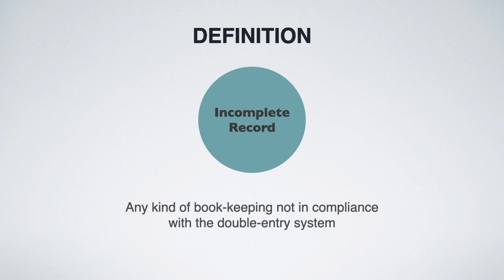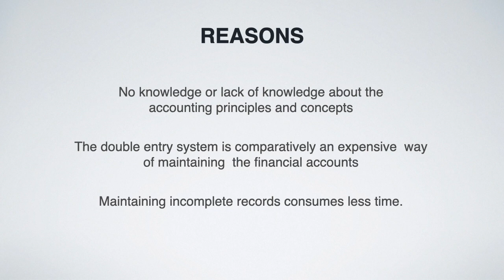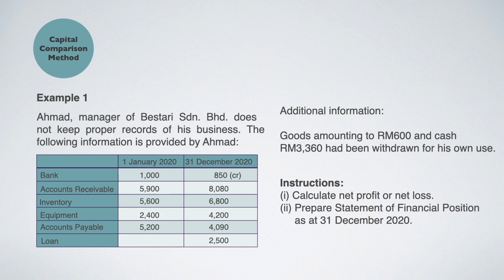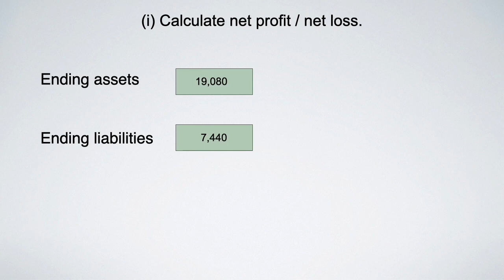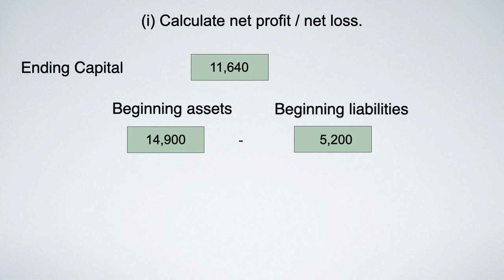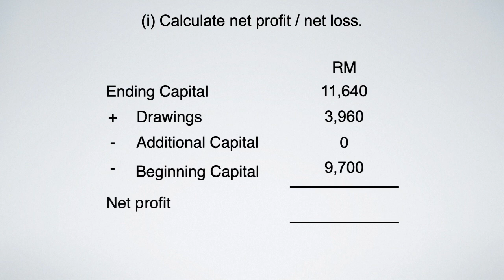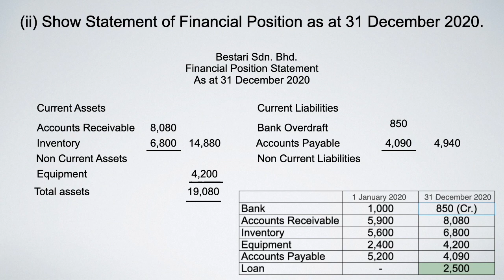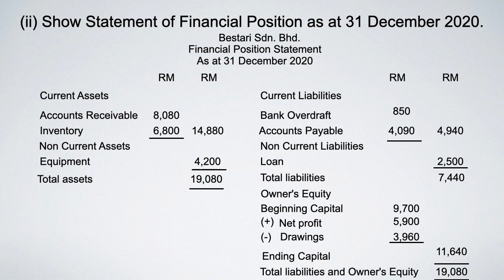ACCOUNTING FOR INCOMPLETE RECORD - INTRODUCTION AND CAPITAL COMPARISON METHOD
Dear students,

You can download the question used in this video here

Timestamps :

00:00 Accounting for Incomplete Record and Single Entry System
05:10 Calculate Profit or Loss
09:37 Financial Position Statement

08:05 * Correction - "Beginning capital"

Thanks to Pn Kartina KMP as Proof Reader